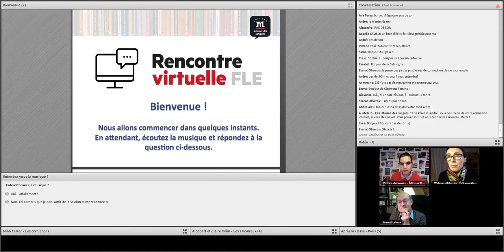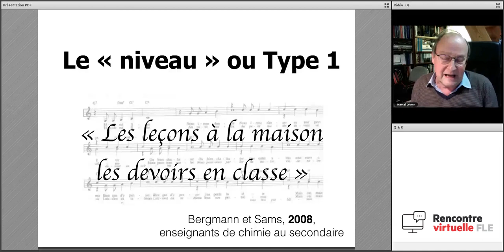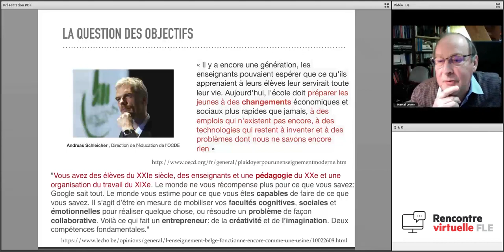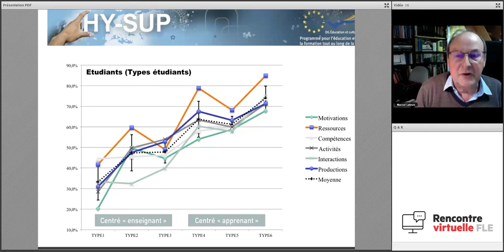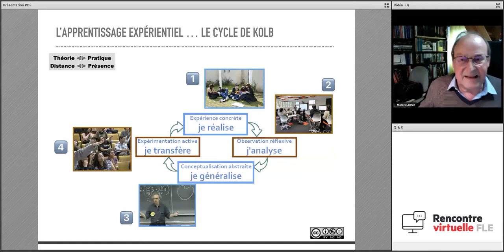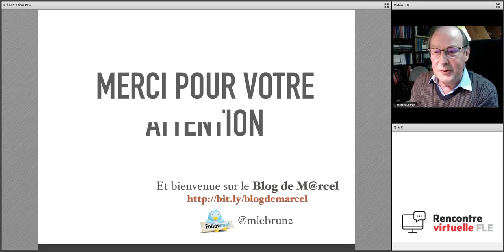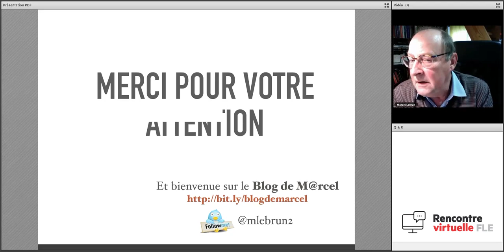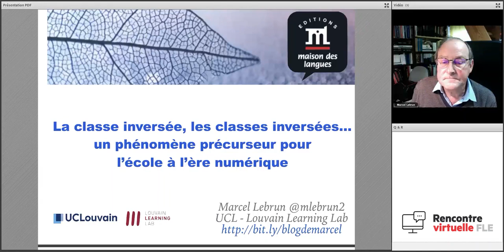Les classes inversées, un phénomène précurseur pour l’école de demain - Marcel Lebrun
Les classes inversées sont apparues dans le paysage pédagogique depuis une dizaine d’années. Le temps est venu de dresser une typologie des pratiques enseignantes qui s’étalent de l’école primaire au supérieur, d’esquisser la palette des objectifs poursuivis en particulier au regard des mutations de la Société que l’on qualifie souvent de numérique, d’examiner enfin à la fois les modalités et les premiers résultats des évaluations réalisées à propos de cette innovation pédagogique.

Animateur : Marcel Lebrun

Marcel Lebrun, docteur en Sciences (physique nucléaire), est actuellement professeur en technologies de l’éducation en Faculté des sciences de l’éducation et conseiller pédagogique au Louvain Learning Lab de l’UCL (Université catholique de Louvain à Louvain-la-Neuve, Belgique). Il accompagne les enseignants dans le développement de dispositifs technopédagogiques à valeurs ajoutées pour l’apprentissage. En particulier, il contribue à stimuler la cohérence à construire entre les compétences visées (référentiel et acquis d’apprentissage), les méthodes d’accompagnement des apprentissages, les différents formats d’évaluation et les conditions d’impacts des technologies de l’ère numérique. Plus particulièrement, il s’intéresse actuellement aux modifications profondes induites par le numérique dans la société (rapport aux savoirs et rôles des acteurs) et par là à la position de « l’école » dans l’apprentissage toute la vie durant.